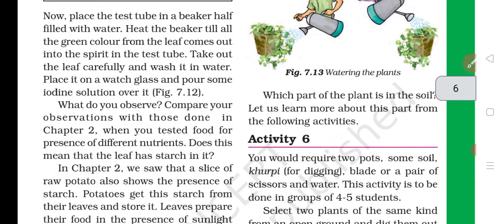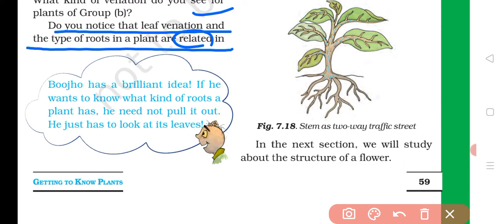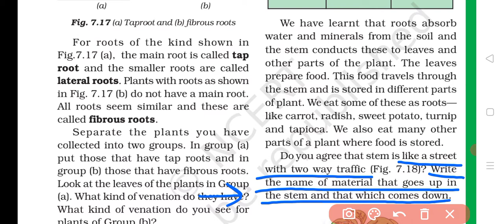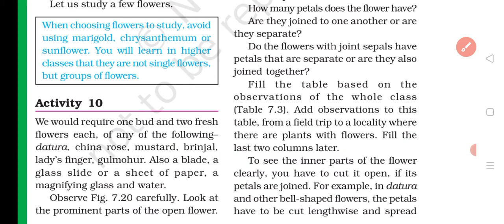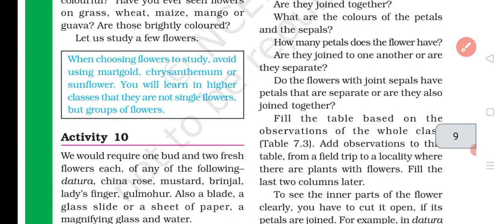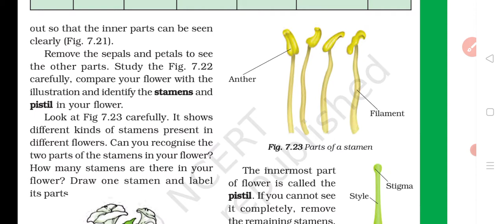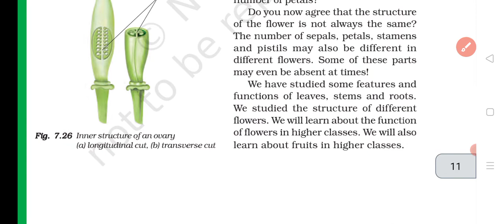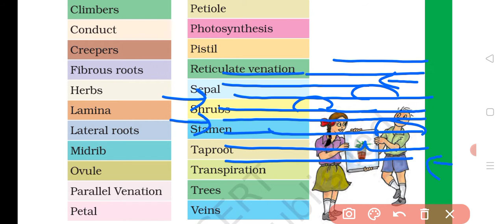Class-6th | Chapter-7 | GETTING TO KNOW PLANTS | Complete Explanation by SMRITI DEVGAN 👍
Class-6th | Chapter-5 | Separation of Substances | Complete Explanation by SMRITI DEVGAN 👍

Class-6th | Sorting Materials into Groups | Chapter-4 | Explanation by SMRITI DEVGAN 👍

Our PURPOSE is to provide you the best classes to ensure your achievements towards higher study nd your StudyGoals...
Ms.SMRITIdevgan is hearty dedicated to do efforts to make your study easier ND to provide you her best teaching services